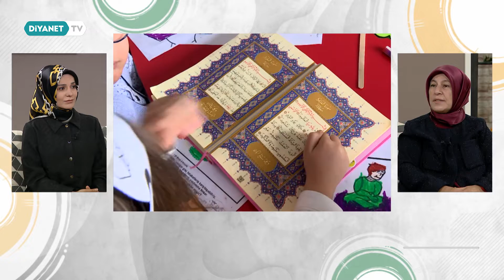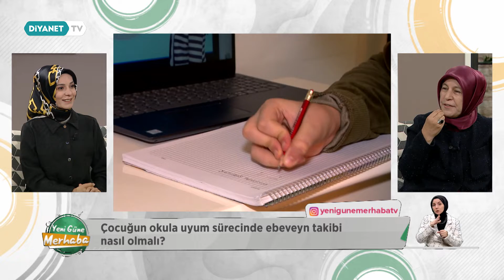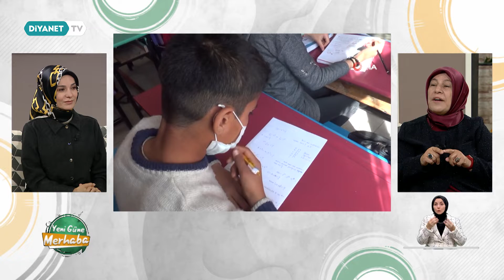Okul Döneminde Sıkça Yaşanan Sorunlar - Yeni Güne Merhaba 1971.Bölüm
Konuklar: Özgül Piyade - (Aile ve Çocuk Danışmanı)